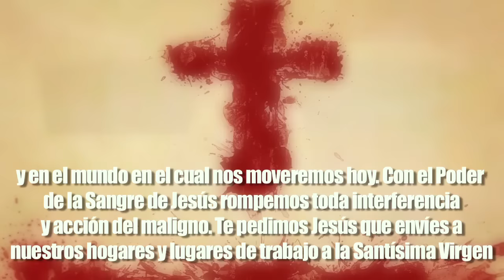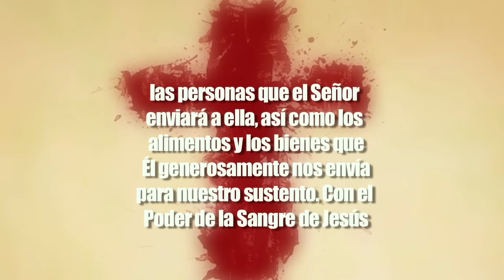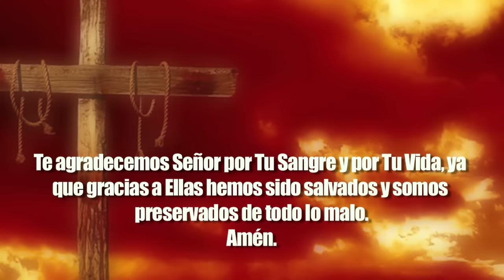Oración Poderosa a la Sangre de Cristo, para Protección contra todo mal.